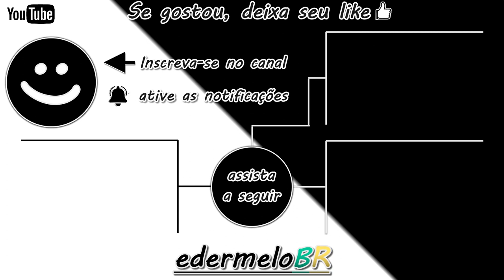Como vender os peixes no Fishing Planet 🎣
Fala pessoal, blz! Mais um vídeo de dicas para o iniciantes do jogo Fishing Planet Dicas para iniciantes, dessa vez estarei informando de como vender os peixes no jogo Fishing Planet. Espero poder ajudar!